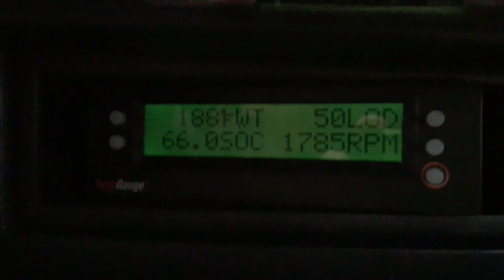Late 17 Snow Driving + Animals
Driving to visit family on Christmas Eve 2017 we encountered snow covered highways with increasing snow accumulation throughout our journey, some ~90mi one way.

Chloe & Buster the Dog's are featured along with some random Chickens & a Squirrel at the end of the clips :)

Shot entirely on an iPhone SE ^^  Good times with loved ones that make life worth living. Without other people live would be a boring solitude of isolation. My extroverted nature might be noteable in the aforementioned description.

Cheers